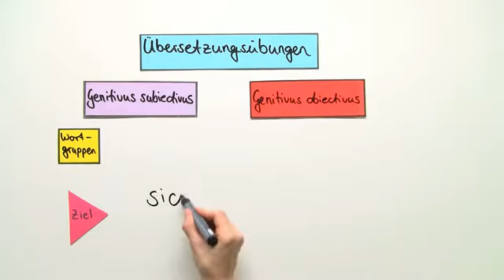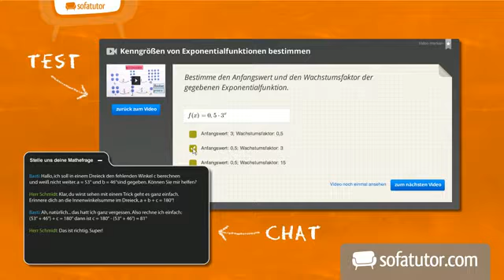Der Genitivus subjectivus und objectivus- Übung | Latein | Grammatik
Das komplette Latein-Video zum Thema Genitivus subiectivus und obiectivus (Übungsvideo) findest du

Dieses Latein-Video zum Thema Genitiv gehört zum Themengebiet "Grammatik".